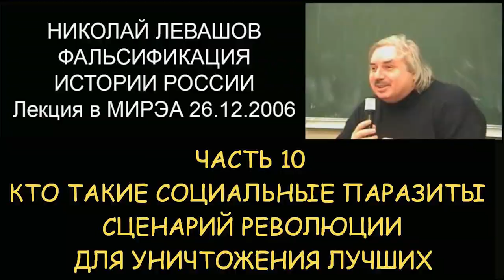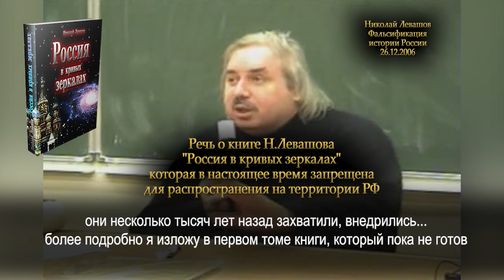✅ Н.Левашов #10 Фальсификация истории России. Кто такие социальные паразиты. Революция для геноцида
✔ 80% мировых открытий сделано славянами
✔ что такое русский коммунизм
✔ уничтожение цвета нации
✔ кто такие социальные паразиты
✔ пси-воздействие на массы
✔ когда на нашей земле появились социальные паразиты
✔ революция 17-ого года и восстание Маздака в Персии в 6-ом веке
✔ программа большевиков
✔ восстановить историческое прошлое нашей страны
✔ продолжение следует...

В видео фрагмент выступления Николая Левашова на лекции в МИРЭА «Фальсификация истории России» 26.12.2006

По многочисленным просьбам подписчиков и по согласованию с издательством «Митраков», издающим книги с разрешения автора и правообладателей с 2009 года, размещаем ссылку, где любой может купить типографские книги Николая Левашова и Светланы